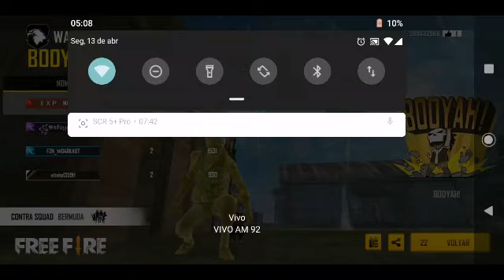Oiinnn! Voltei rapaziada.hehe